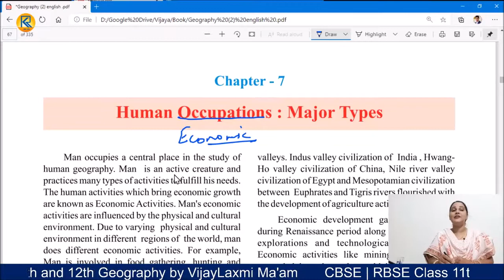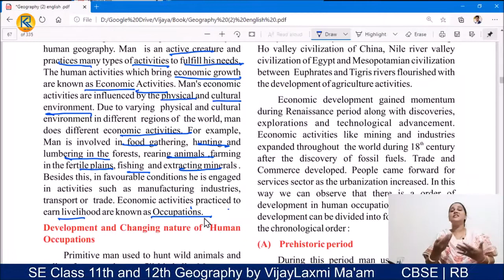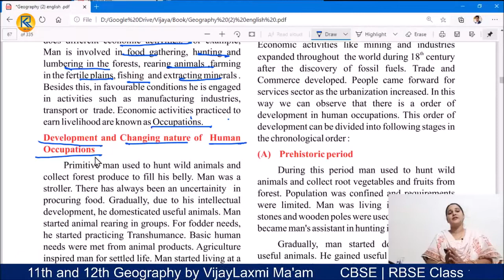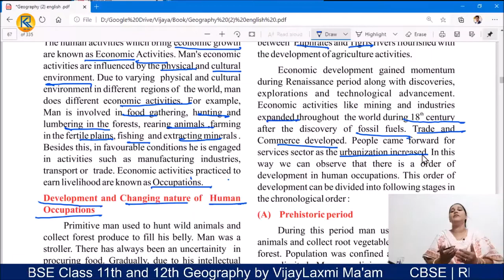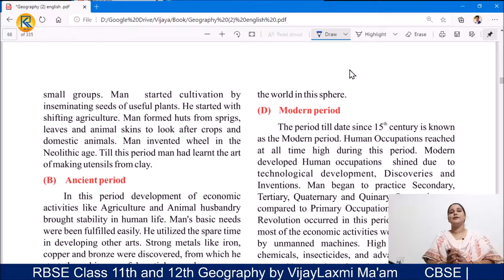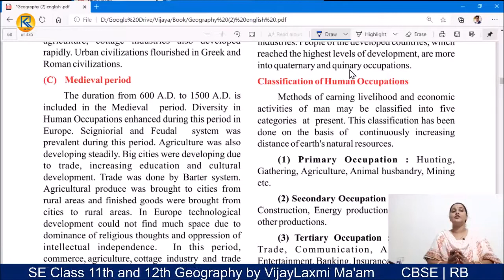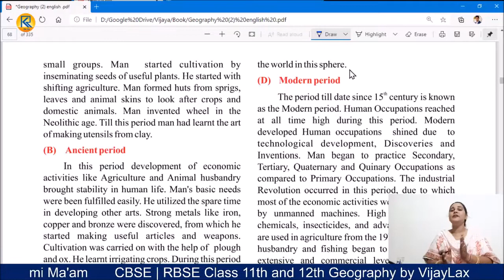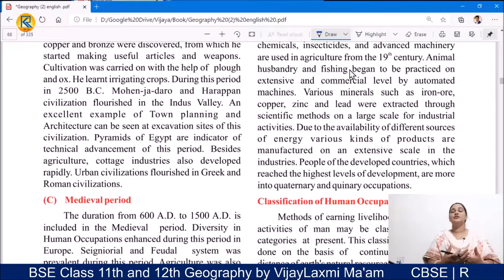Class XII Geo Chapter 7 Video 1